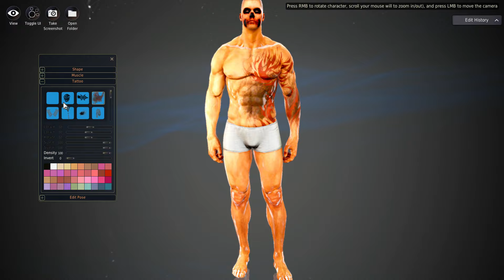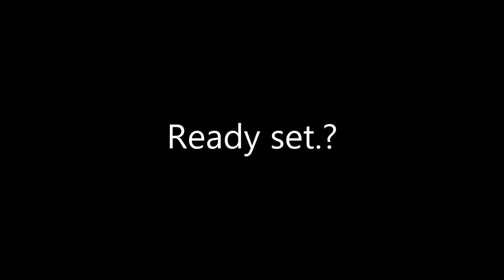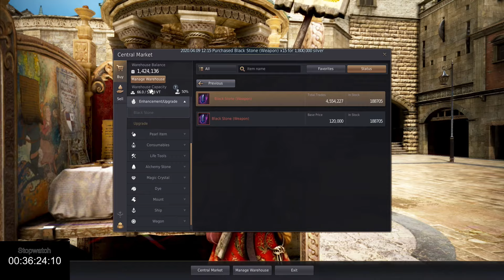BDO - Becoming from lvl 1 to lvl 52. Without mainquest. stopwatch overlay. ( Release ) 💻🖥🖱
▼Video Informations:
💻Game Name: Black Desert Online / Gamezbdo
💻 Video created by: Monsterface Games
💻Game Genre: Action, Open world, sandbox, Multiplayer
💻Game Pegi: 16+